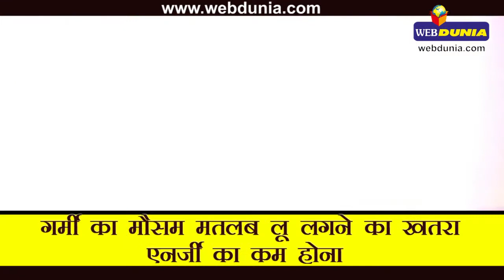गर्मी से निपटने के सरल टिप्स